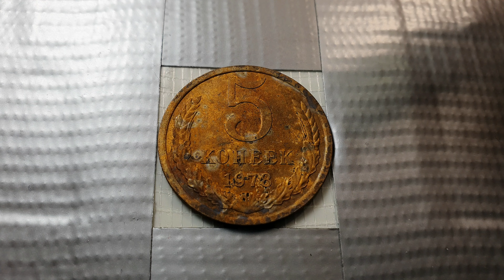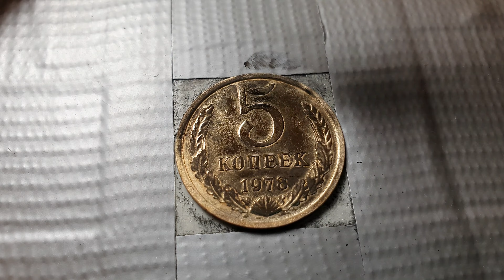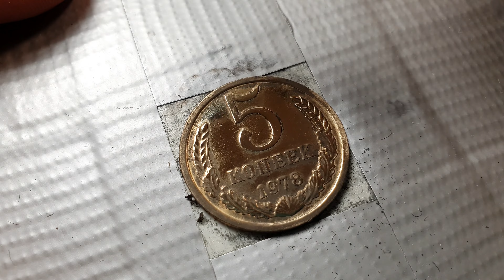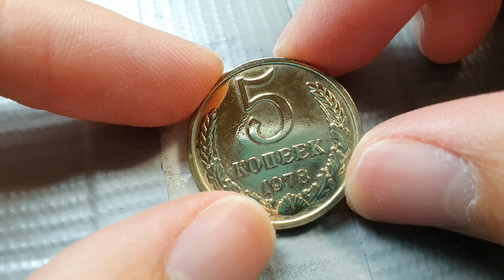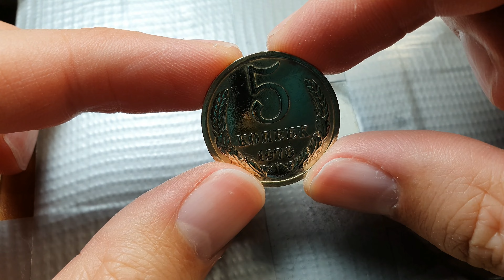Soviet 5 Kopeks Mirror Polish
Green cleaning liquid - Renaissance Metal De-Corroder.

Tools used in this video:
Polisher - Dremel 4000
Dialux polishing compounds (Grey and White)
Luxor polishing compounds (Grey, Yellow and Orange)